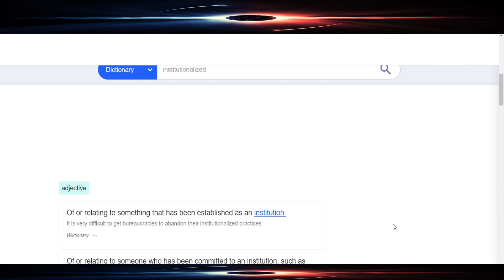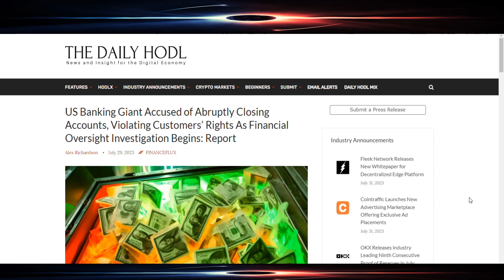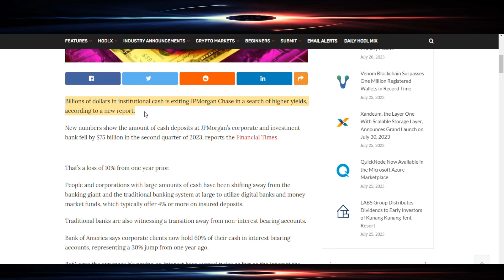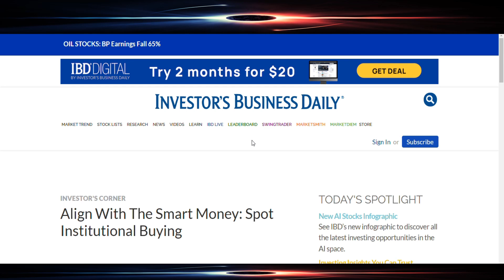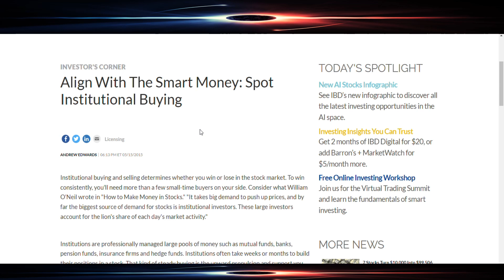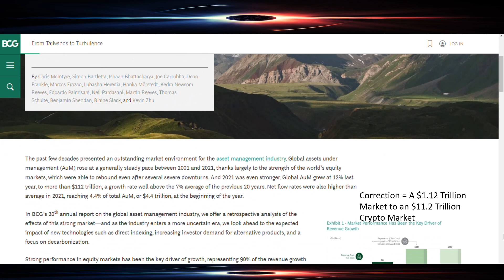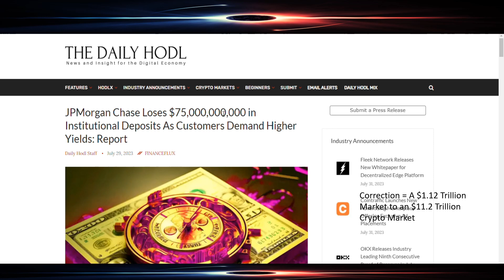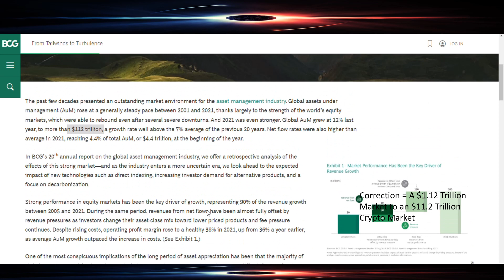XRP IQD DRIVING YOU CRAZY??? I WANT YOU INSTITUTIONALIZED!!!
Many are being driven to the madhouse with the dramas and melodramas surrounding some of our investments. Understood, I think it’s time for most to be institutionalized the DKWill Talk About It way. It should not drive you crazy. LOL! Or at least it should not drive you any crazier!

Links on banner and/or in description offer support at no charge to you:

Information sources/references/Bibliography:
U.S. Bank closes four Greater Cincinnati branches
By Steve Watkins – Staff reporter, Cincinnati Business Courier Jul 27, 2023 Updated Aug 1, 2023

US Banking Giant Accused of Abruptly Closing Accounts, Violating Customers’ Rights As Financial Oversight Investigation Begins: Report  Alex Richardson  July 29, 2023

PMorgan Chase Loses $75,000,000,000 in Institutional Deposits As Customers Demand Higher Yields: Report  Daily Hodl Staff  July 29, 2023
INVESTOR’S BUSINESS DAILY - Align With The Smart Money: Spot Institutional Buying
ANDREW EDWARDS  06:13 PM ET 05/15/2015

From Tailwinds to Turbulence  Global Asset Management 202  MAY 25, 2022
By Chris McIntyre, Simon Bartletta, Ishaan Bhattacharya, Joe Carrubba, Dean Frankle, Marcos Frazao, Lubasha Heredia, Hanka Mörstedt, Kedra Newsom Reeves, Edoardo Palmisani, Neil Pardasani, Martin Reeves, Thomas Schulte, Benjamin Sheridan, Blaine Slack, and Kevin Zhu